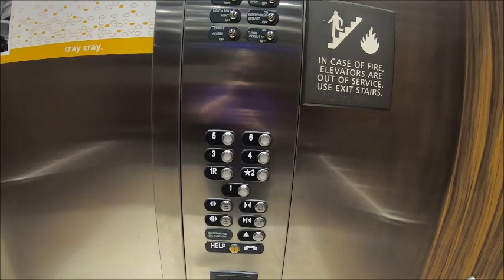Hampton Inn, Gatlinburg, TN - Historic Nature Trail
Tour of the Hampton Inn in Gatlinburg, Tennessee.

This hotel is slightly off the main strip in Gatlinburg. It is a very nice hotel, but it was a bit noisy at night due to the balcony on our stay.  We stayed the week of Memorial Day 2021. There is a trolley stop right out front, but we didn't see the trolley go by often, so we walked down to the main area. It is about at 10 minute walk down. The walk back is going uphill, so keep that in mind as well if you decide to walk.
The room was clean and the breakfast was great! I also really enjoyed the hot tub.